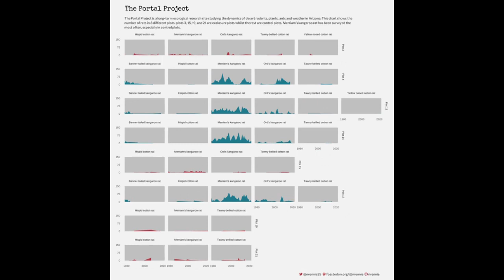TidyTuesday 2023 Week 18 - The Portal Project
The making of my TidyTuesday visualisation in R for the Portal Project data, recorded using the {camcorder} package.